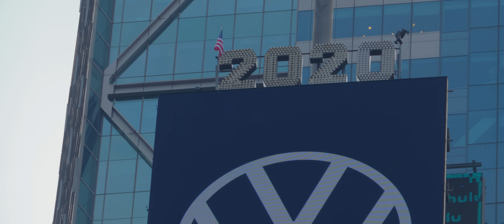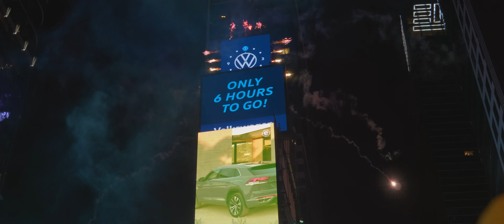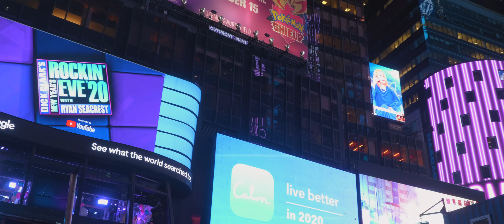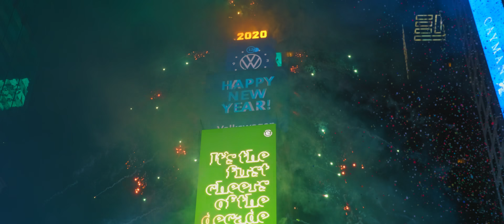New York - New Year's Eve 2020 (Panasonic GH5 - 4K)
Panasonic GH5 (Amazon)

I find myself in Times Square of New York City once again to experience the insanity that is the New Year's Eve 2020 Ball Drop. Hope you enjoy and all have a happy new year!

Sign up for Amazon Prime using our link and get a FREE 30-day Trial and all the sweet advantages it brings!